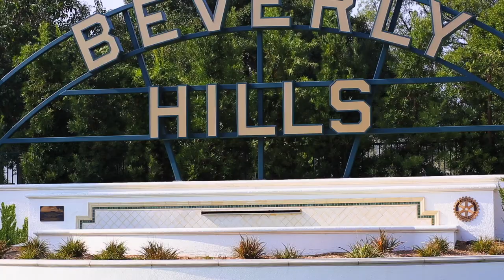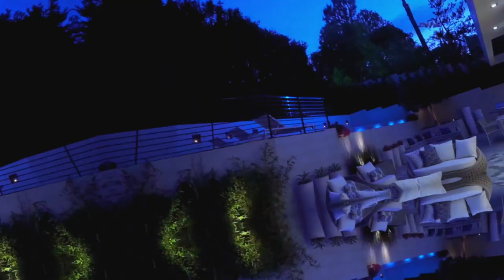10342 Lorenzo Drive | Cheviot Hills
Be mesmerized and fall in love with this one-of-a-kind contemporary architectural estate with urban sensibility. Situated in the heart of Cheviot Hills, this coveted neighborhood provides easy access to all the best of the Westside and just moments to exclusive Rancho Park 18-hole golf course, public tennis courts, Hillcrest Country Club, Griffin Club, Century City, Westfield mall, Fox Studios, Sony Studios and much more! Entertainers will be delighted by the open and spacious floorplan, boasting floating ceilings, exquisite French oak flooring and expansive picture metal clad windows welcoming floods of light throughout. The main level has been thoughtfully designed for a picture perfect indoor/outdoor living experience with surround sound. The sophisticated formal living room includes built-in bookshelves, a cozy fireplace and sleek sliding glass doors to the romantic courtyard. Entertain in the formal dining room with a contemporary chandelier and modern fireplace anchoring both the dining and casual living spaces. Channel your inner chef in the gourmet chef’s kitchen with elegant Calacatta countertops & backsplash, eat-in center island, stainless-steel Miele appliances, brass finishes, walk-in pantry and 300+ bottle temperature controlled wine room. Unwind in the luxurious and bright master suite featuring a wrap-around balcony, walk-in closet with stunning chandelier, and ensuite bath with soaker tub, glass shower, water closet and floating vanity with his & her sinks. Guest bedrooms boast balconies overlooking the backyard, walk-in closets, and top-of-the-line ensuite baths with LED mirrors. Additional home features include urban floating staircase seamlessly connecting all levels, distinctive light accent wall, tree top & Century City views, wired for state-of-the-art smarthome/nest thermostats and lower level bonus space/media room with 7.1 surround sound, private entrance and full bath! Take advantage of this rare opportunity and spend your summer days & nights in the outdoor space encapsulated by lush landscaping with a salt-water infinity pool, multiple seating areas and BBQ. Blending modern opulence with traditional elegance, this home is one to relish.